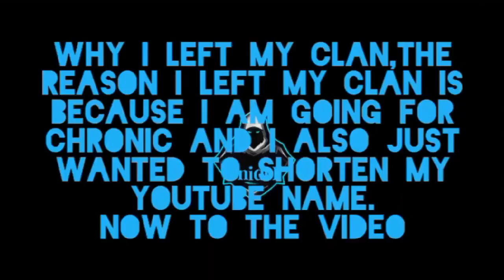why I left my fortnite clan...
If you read this far comment